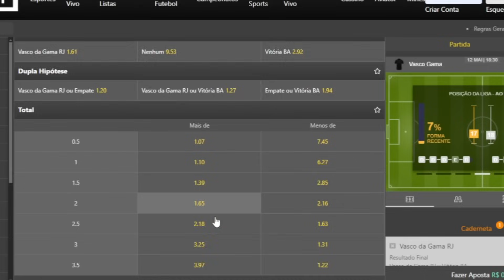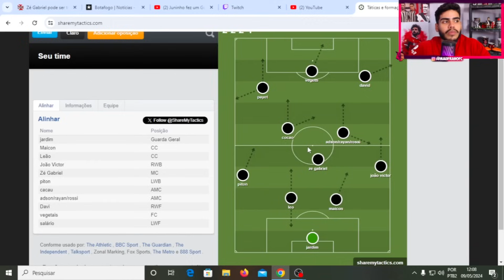NOVIDADES NO TIME DO VASCO PRO JOGO CONTRA O VITORIA! VEJA COMO PODE SER A ESCALAÇÃO DO VASCO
Então galera hoje vamos ver como rafael paiva pode montar o time do vasco contra o vitoria, payet e ze gabriel devem voltar ao time titular do vasco pro jogo contra o vitoria.

LOJA